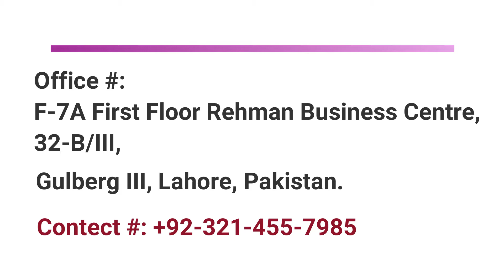M Aslam 4m Changa Mangha having CLMethod Session Neck & Lower Back Pain 4m Last 13 Years 12-02-2020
Hi

I am Rizwan Hameed Bone Setting Specialist. Wellcome to our youtube channel Rizwan Hameed Bonesettingspecialist CLM Tit Tar.

Neck & Lower Back Pain from Last 13 Years

Address:

Rizwan Hameed

Office #: F-7A First Floor Rehman Business Centre, 32-B/III,

Gulberg III, Lahore, Pakistan.